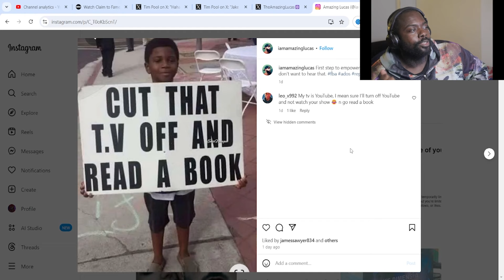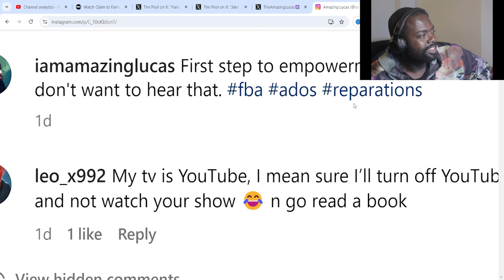STOP THIS!!!! Amazing Lucas EXPOSED Himself With THIS